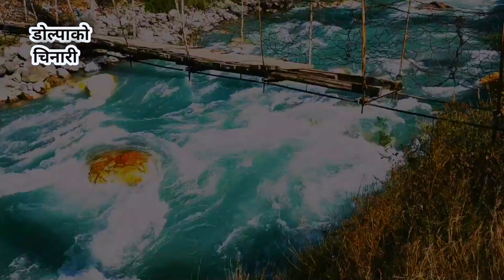दोल्पाको चिनारी largest Distric dolpa in nepal